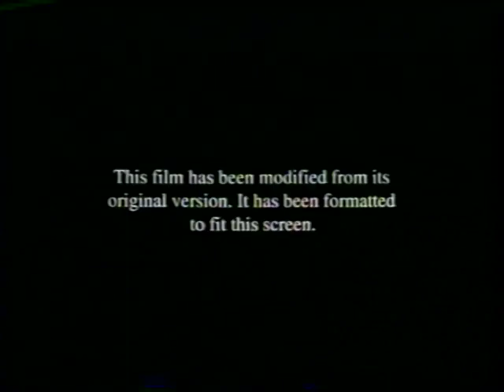Opening to Amistad 1998 VHS [True HQ]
Originally uploaded by The Jordan Rios VHS Archive: Openings & more.